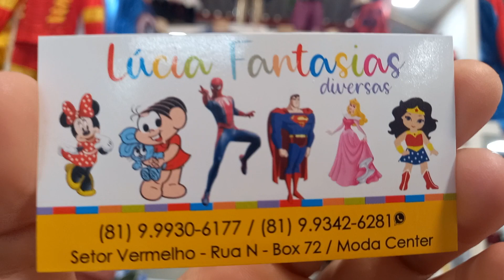Moda Center Santa Cruz Lúcia Fantasias ap 30 reais 81 9.9930 6177